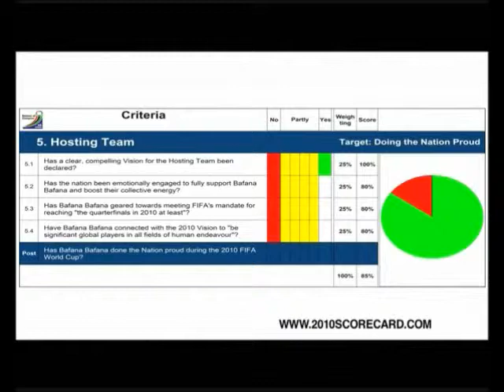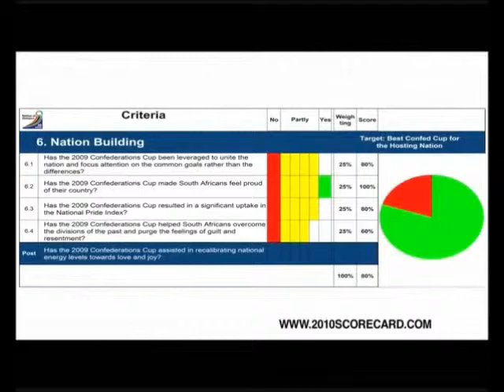FIFA Confederations Cup Scorecard 2009: FAN Centricity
FIFA World Cup Analyst Dr Nikolaus Eberl shares his insights on CNBC's Business 2010 Show into the ten determinants of hosting the best FIFA Confederations Cup ever